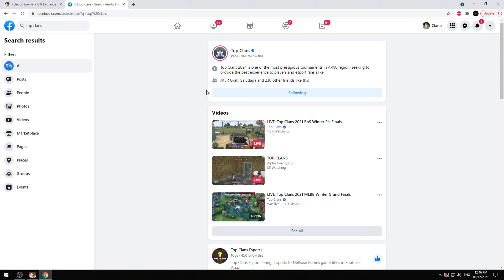ROS NEW REDEEM CODE DECEMBER 9 2021 (RulesOfSurvival)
MY INTRO:
Track: Koven